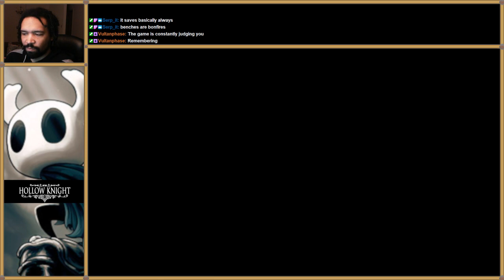Hollow Knight Part 2